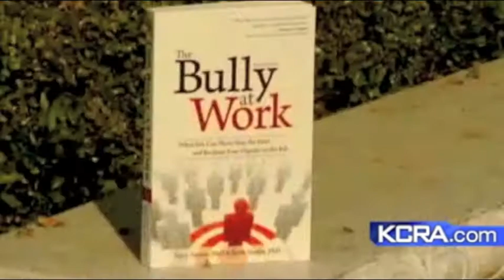KCRA-Sacramento interviews Dr. Gary Namie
October 21st, 2010 -- KCRA-TV in Sacramento interviews Dr. Namie on workplace bullying.